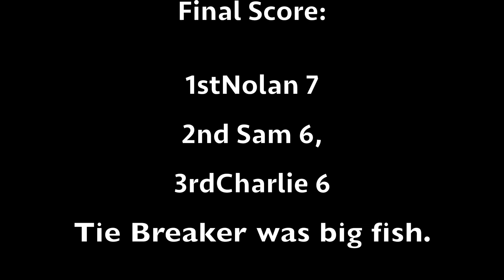1v1v1 Bot, Pro and Expert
Hitting a local lake with a couple buddies for a quick tourney.  In the boat are all levels of expertise...Bot, Pro and Expert.